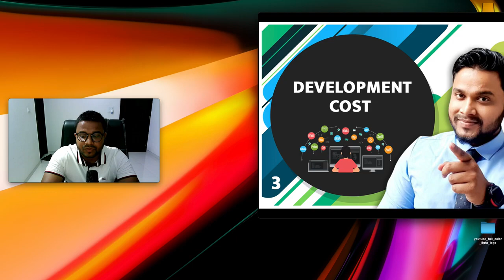How create a Short Video Editor App🔥| Most Earning app in 2021🤑 | Short Video Editor App Development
Short Video Editor App.
development of Short Video Editor App.
how to make a Short Video Editor App.
Short Video Editor App Development.
How create a Short Video Editor App.
app development.
low cost of app development.
App Development Cost.
app development in india.
app developer in india.

NOTE
1.)How much does it cost to make an android app
2.)How much does it cost to make an e-commerce app?
3.)How much does it cost to promote the app online?
4.)how much we can earn through apps?
5.)Where To Find Best Developers?
6.)What after application development?
7.)What is AMC
8.)What is a server? How to buy a server?
9.)Can you give me an app at a very low cost?